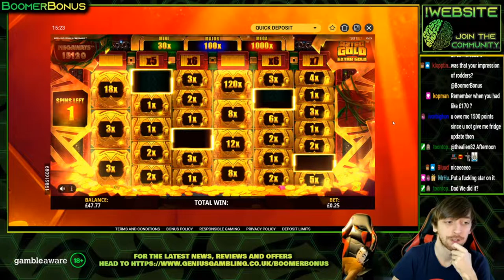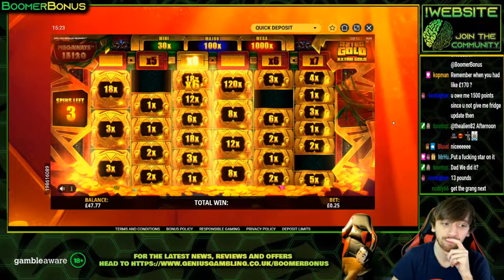Aztec Gold - Will It Pay?! | REAL WINS & REAL MONEY!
We are loving the Extra Gold version of this amazing megaways slot! The question is Will it pay??

for all the latest news, reviews and offers.